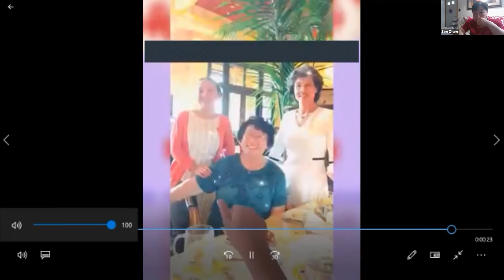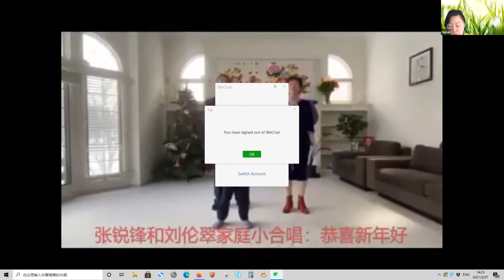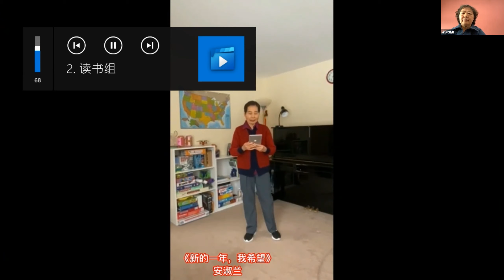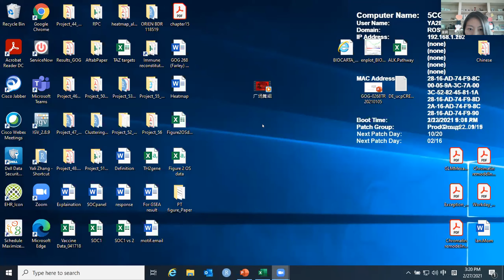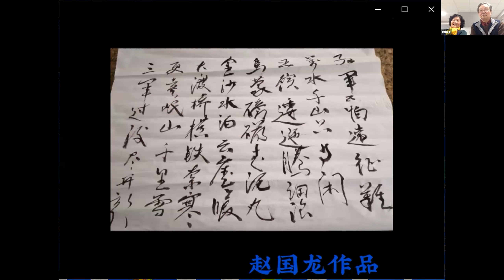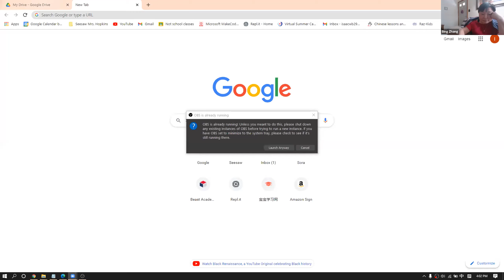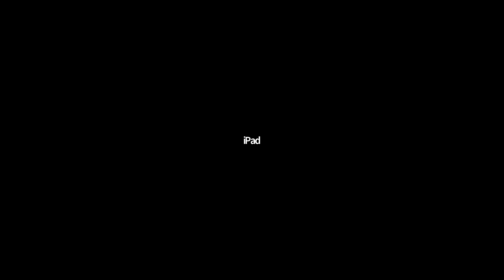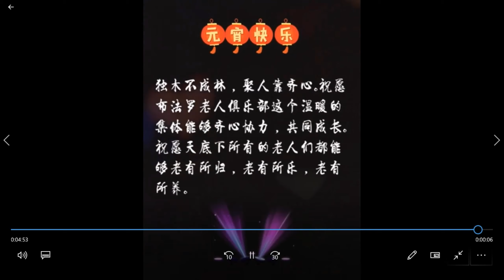布法罗老人俱乐部2021 元宵综艺线上聚会现场版原版/Buffalo Chinese Seniors Club 2021 Lantern Festival Celebration Live Show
This video is proudly made and published by Buffalo Chinese Seniors Club and its Volunteer Service Team of 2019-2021

Participating Volunteers （按姓氏排列/by last name): Martina Cai 蔡, Zhushi Hu胡助时, Yanzi Li  李燕子, Ying Lin 林英, Water 龙飞, Yuxin Qiu 邱昱欣, Liang Sun 孙谅,   Jie Cong Wang 王聪， Jie Wang王洁, Libing Wu 吴丽冰, Libing Wu 吴立冰,  Susan Ye 叶, Yali Zhang 张亚莉, Zhao 赵洁,  Bing Zhang 张冰